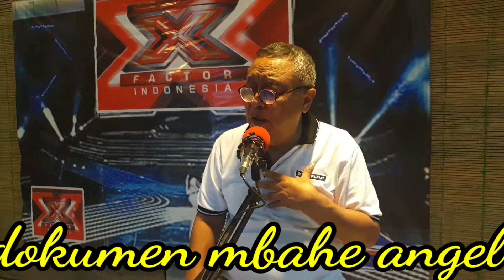BANYU LANGIT - MBAHE ANGEL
Bahagianya setelah tumbuh tua ini teman